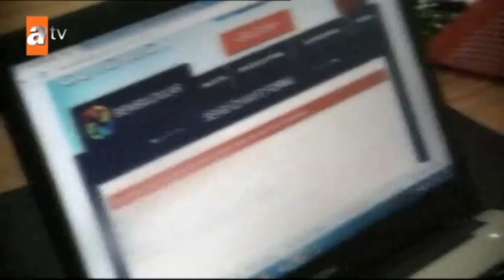Müge Anlı'nın Sevgi İzi Projesi Kahramanmaraş'ta Ali Çam tarafından uygulandı